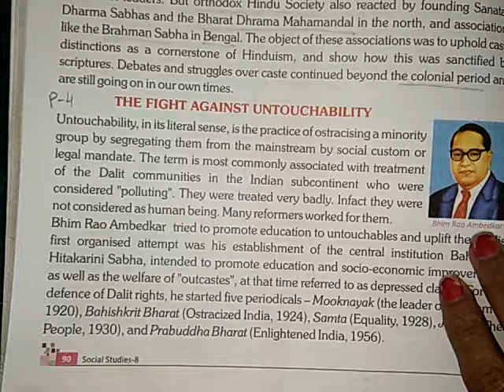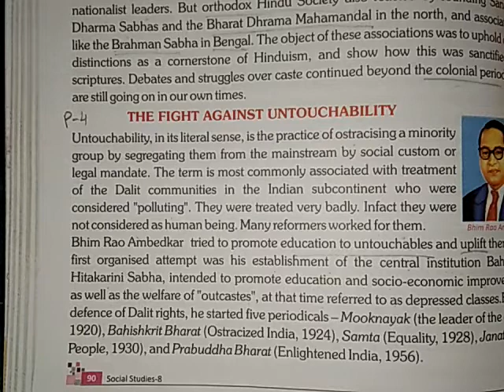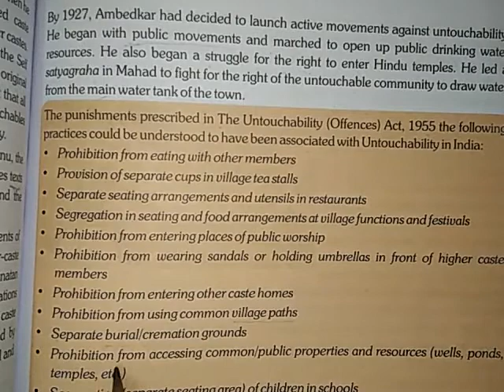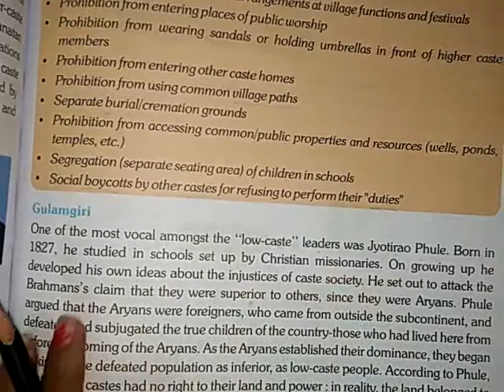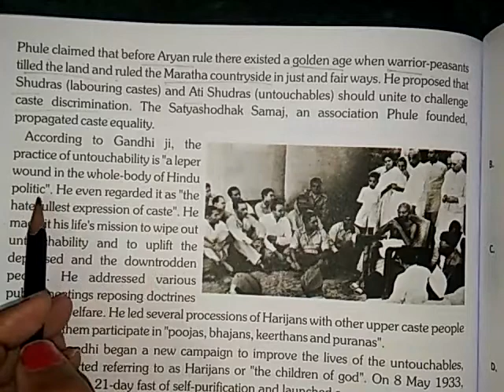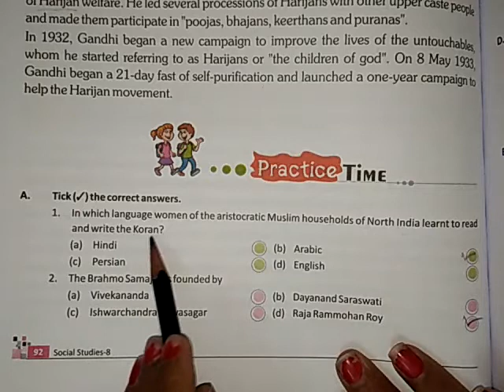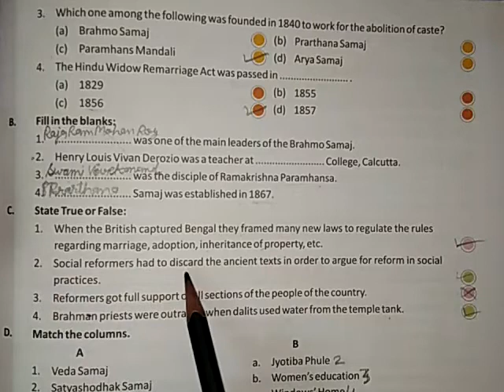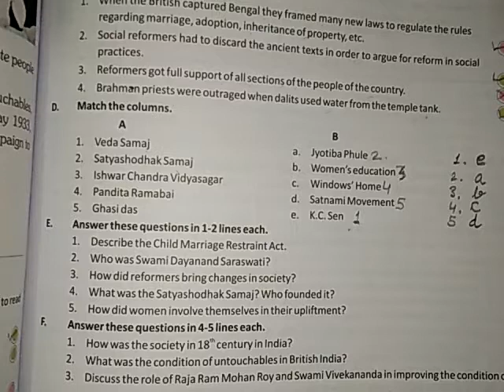Class 8th history Ch 8 part 4